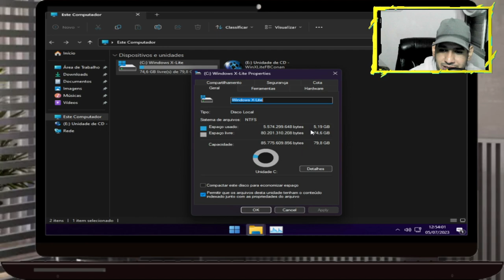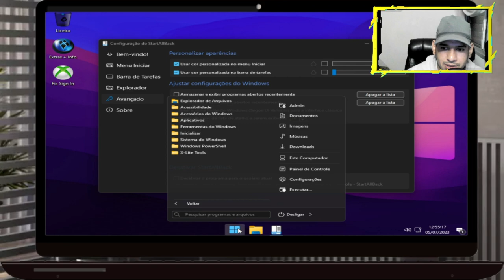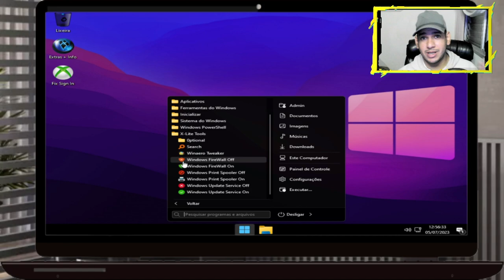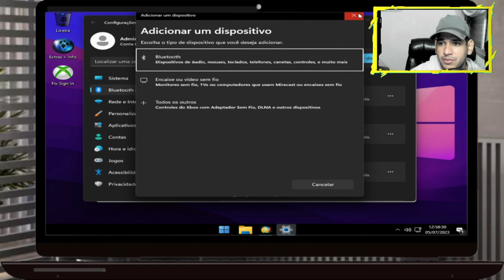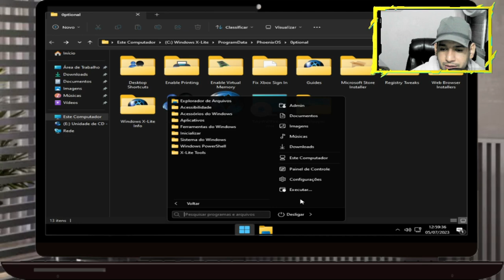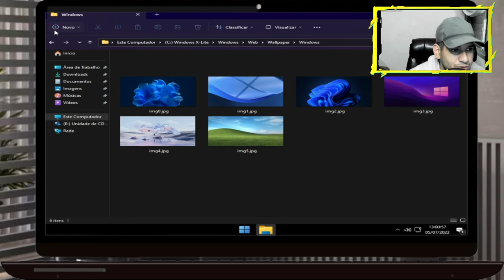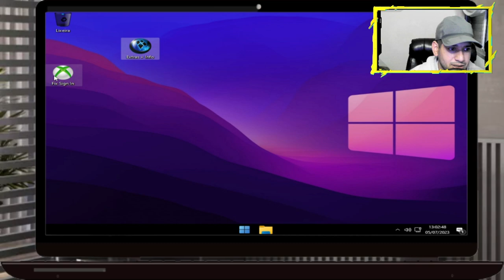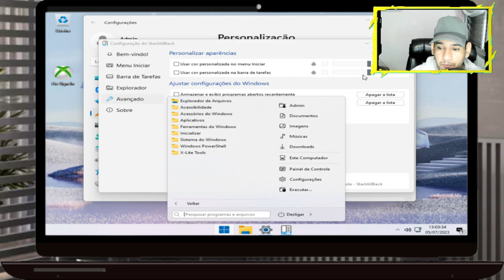Windows X-Lite 'Micro 11': A versão poderosa que vai transformar seu PC!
Descubra o Windows 11 Ultralight Build 'Definitivo'! 💥 Uma versão incrivelmente leve e rápida, baseada no Windows 11 22H2 'Moment 3', que redefine o conceito de desempenho, privacidade, controle, estabilidade e estilo.

🚀 Principais recursos desta compilação:

Tamanho de ISO de 1,5 GB!
Tamanho instalado de apenas 2,8 GB!
Ferramenta ativadora de memória virtual incluída!
Estabilidade e desempenho aprimorados!
Transparência do sistema opcionalmente habilitada!
Calculadora clássica e Bloco de Notas restaurados!
Suporte total para aplicativos UWP, Xbox, MS Store e muito mais!
Cantos arredondados, acrílico e mica ativados por padrão!
Temas personalizados, papel de parede e muito mais incluídos!
Nenhum aplicativo UWP pré-instalado!
💻 Esta compilação é projetada para PCs de todas as idades e capacidades, sejam eles desktops, laptops ou tablets. Oferece suporte completo para WLAN, Bluetooth, MS Store, aplicativos UWP, Xbox Game Pass, controladores Xbox, impressão e a maioria dos aplicativos e jogos de terceiros.

🔧 Tenha em mente que essa versão é otimizada para desempenho máximo, priorizando recursos essenciais e eliminando serviços e recursos não essenciais. Recomendamos a utilização de nossas compilações atualizáveis com todos os recursos para uma experiência mais completa, mas se você busca uma opção extremamente leve, o Windows 11 Ultralight Build é perfeito para você!

⚠️ Por favor, leia as informações com atenção antes de usar essa compilação. Ela não suporta serviços da Microsoft como Windows Mail, Windows Calendar, BitLocker, Smart Card, OneDrive, Defender, Backup e Restauração, Fala, Diagnóstico, Solução de Problemas, atualizações do Windows ou recursos opcionais (Hyper-V, WSA, WSL2) e pode ter problemas com idiomas adicionais.

💡 Projetado para dar nova vida ao seu PC, o Windows 11 Ultralight Build 'Definitivo' é a escolha perfeita para usuários que buscam um sistema leve, rápido e eficiente. Desfrute de um desempenho excepcional e liberdade de recursos desnecessários. Prepare-se para uma experiência surpreendente com o Windows 11 Ultralight Build!

1 - W10.1607 - MÁQUINAS 2009 a 2017
2 - W10.1809 - MÁQUINAS 2017 a 2021
3 - W10.22H2 - MÁQUINAS 2018 a 2023
4 - w11.21H1 - MÁQUINAS 2018 a 2023
5- W11.22H2 - MÁQUINAS 2019 a 2023
OBS
WINDOWS 10 1607 é a mais LEVE.

🕛 12:00 - Horário padrão de publicação dos vídeos.

⚠️ Em caso de urgência, vídeos adicionais serão publicados nos seguintes horários:
🕔 17:30
🕗 20:00
🕘 21:00

🖥️ Configurações do Sistema:

Sistema Operacional: Microsoft Windows 10 64-bit (Versão 21H2)
CPU: Intel(R) Core(TM) i5-3340S CPU @ 2.80GHz
Placa-mãe: TobefilledbyO.E.M._H61MXV/H61MXV-LE/H67MXV
Memória Total: 7.7 GB
Memória Disponível: 3.9 GB
Gráficos: Intel(R) HD Graphics
SSD: 111GB
Parâmetros: CPU (2 núcleos), RAM (2048MB), Ativo (1), Velocidade Alta (1)
Resolução: 1024x768, DPI 500, 60fps

KIT MICROFONE USADO PARA GRAVAR AUDIO DO VIDEO:
webcam usada:
meu teclado:
MEU SSD: